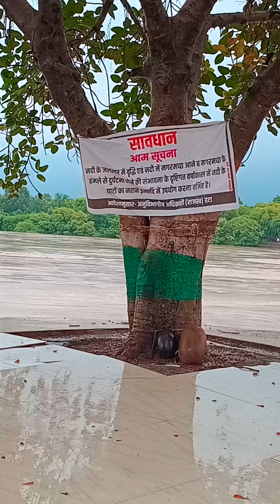Funny mini vlog 2.0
🎨 Welcme to my latest mini vlog! In this video, I'll take you behind the scenes of my creative process, from painting and crafting to daily life moments. Join me as I explore new art techniques, share fun craft projects, and give you a glimpse into my artistic routine. Whether you're an art enthusiast, a crafting aficionado, or just curious about the daily life of an artist, there’s something here for you!